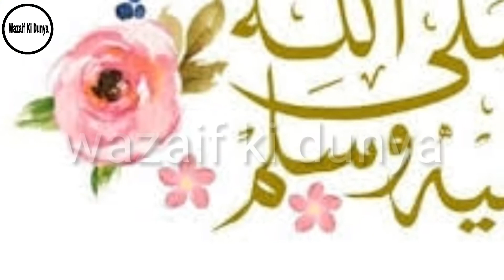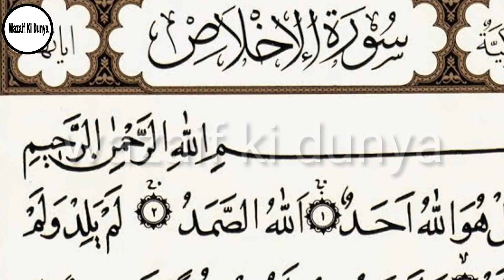Jado kay asar say mahfooz rehnay ka wazifa